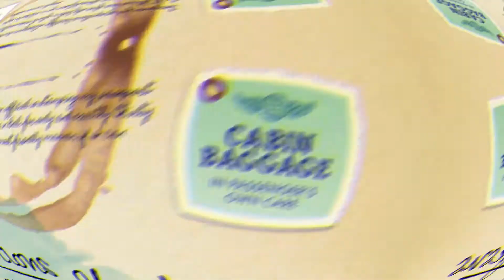100 Episodes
St. Raphael Bible Studies
Episode # 100

Not only are we publishing our 100th podcast episode but we are fast approaching our 2-year anniversary